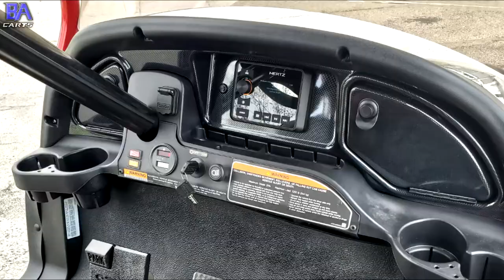Wake Boat Inspired - Special Edition - Prismatic Red Club Car Onward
Take an in-depth look into our Wake Boat Inspired - Prismatic Red- Special Edition Club Car Onward.

Featuring our 10" BA Stealth Subwoofer, (2) JL 7.7" M6 Tower Speakers, (2) JL 7.7" M6 in BA Speaker Enclosure, Hertz HMR20 Head Unit, JL M700/5 Amp, Modz Tower Top with Prismatic Candy Red Powder Coat, Dual Jakes Nerf Bar Steps, 14" Zeus Rims, High Powered Stinger Car Audio Battery, XK Glow  LED System (Rims, Ground Effects, Speakers) and more!